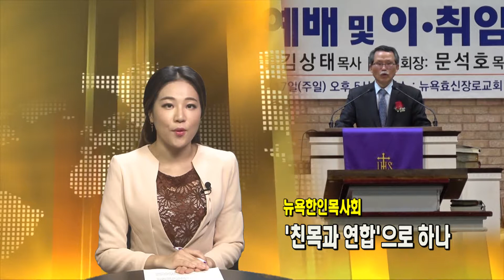(단비TV)뉴스-2017년12월20일